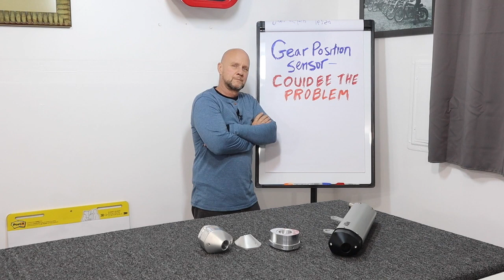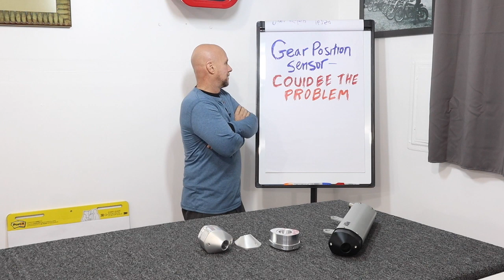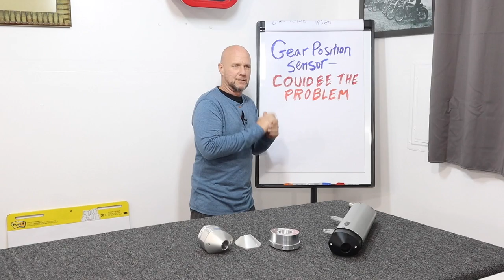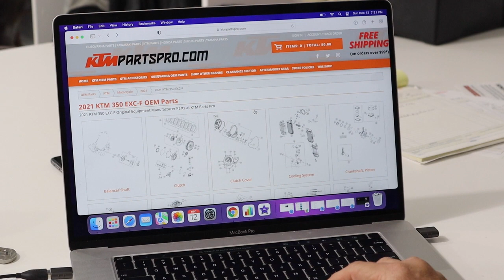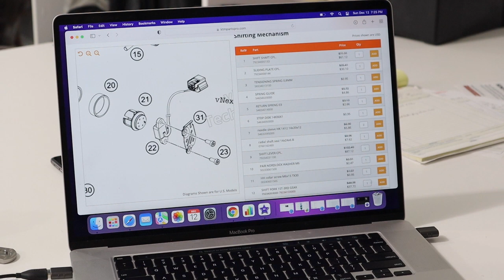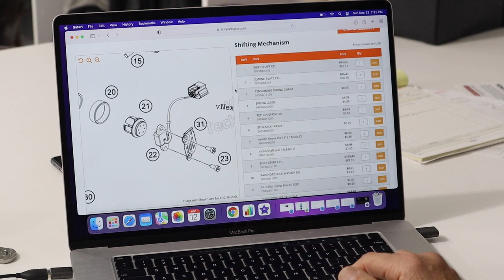KTM / HUSKY Stalling or not starting? Could be your gear selector sensor. Let's fix it!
Is your KTM / HUSKY bike stalling or not starting? The gear selector sensor could be the  problem. It is easy to fix the gear selector sensor. Watch Dave from Bestdualsportbikes.com as he discusses how to identify the right part to replace in order to correct this commonly overlooked issue.